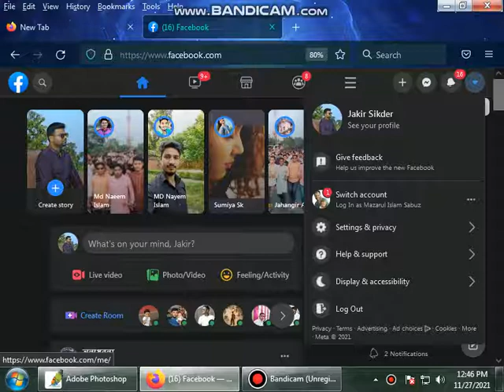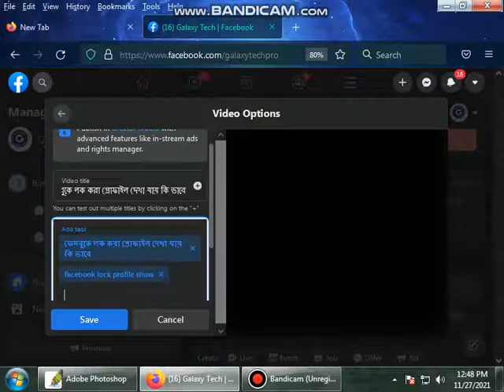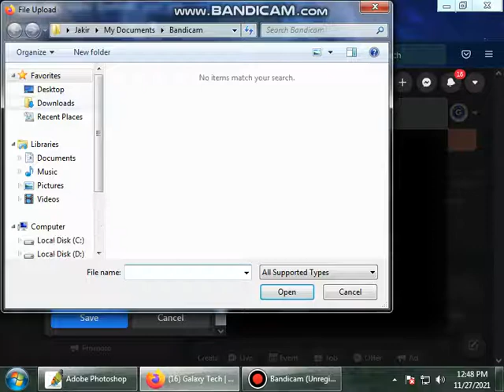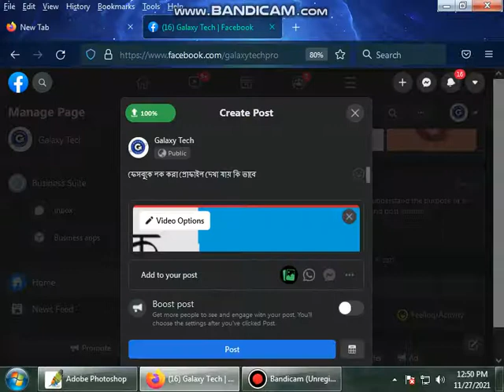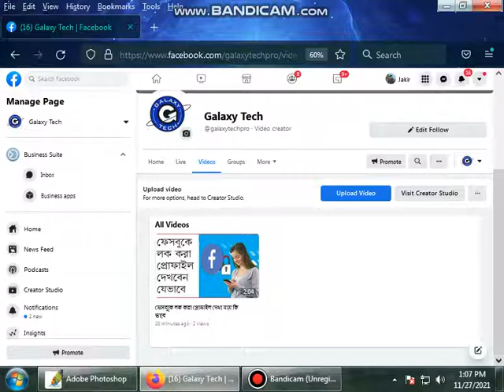Facebook page video upload. ফেসবুক পেইজে ভিডিও আপলোড করার নিয়ম Jakir247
Facebook_page_video_upload. ফেসবুক পেইজে ফিডিও আপলোড করার নিয়ম